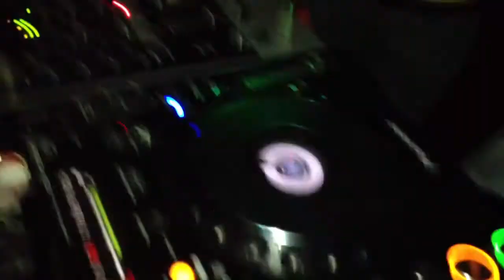High up ClubHighUp, HighUpFamily ft ShineTeam HighUpFoneVis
Dir. ZiggyHighUpChang
Video n edit by an iPhone (HighUpFoneVision)